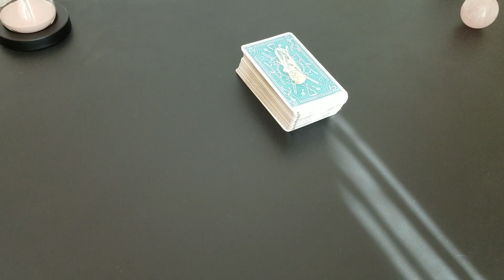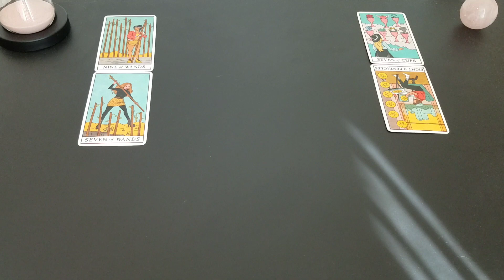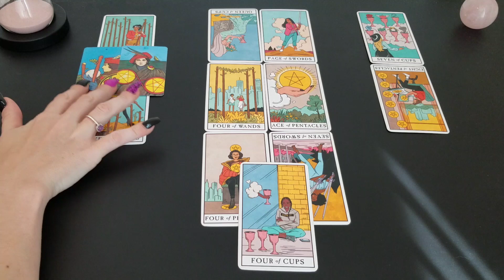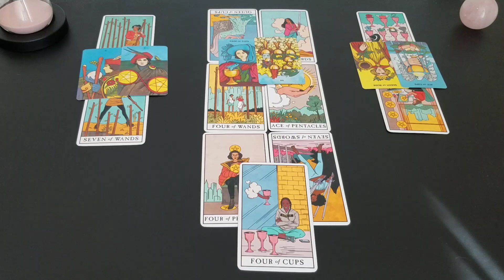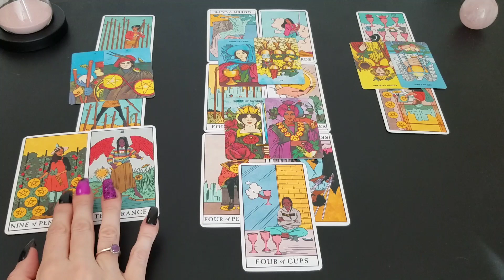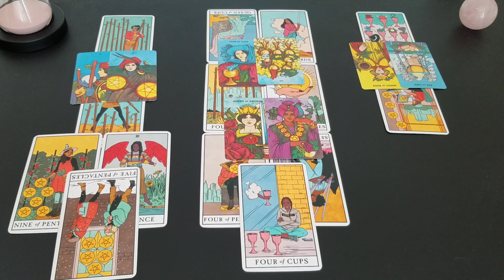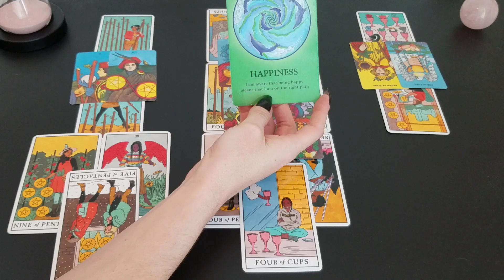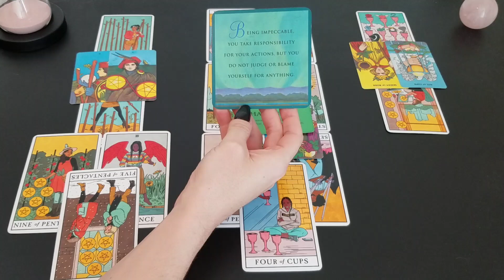♐ Sagittarius | Here's what they are hiding | 💔 tarot 📚 | Sept